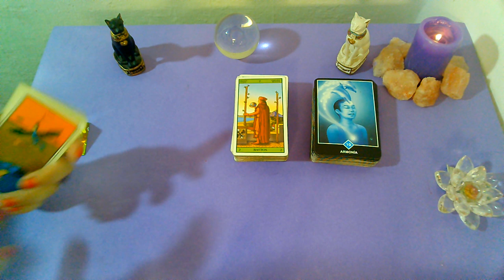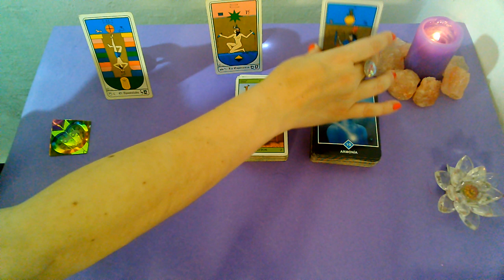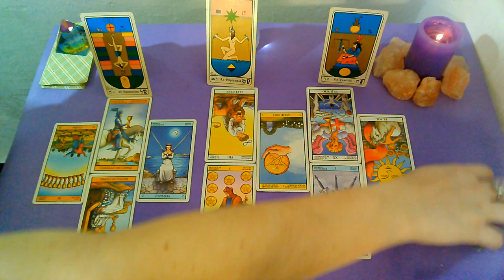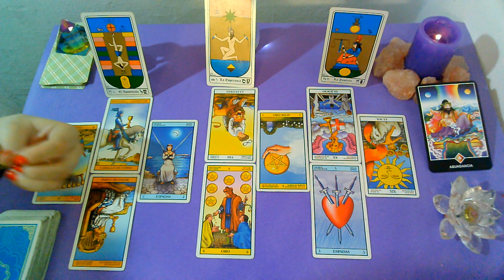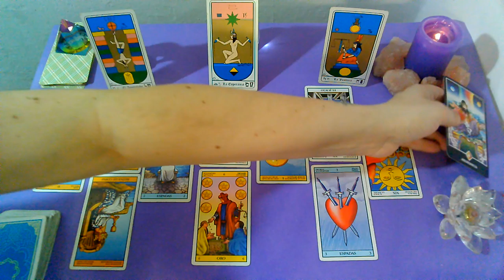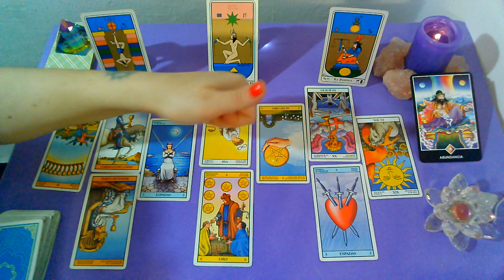*ACUARIO*♒"EX PAREJA" Que siente?Que piensa?Que hará al respecto? (2da Quincena) NOVIEMBRE 2019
Lectura Intuitiva de EX PAREJA para el signo de ACUARIO, sol, luna y ascendente para la 2da Quincena de NOVIEMBRE 2019.